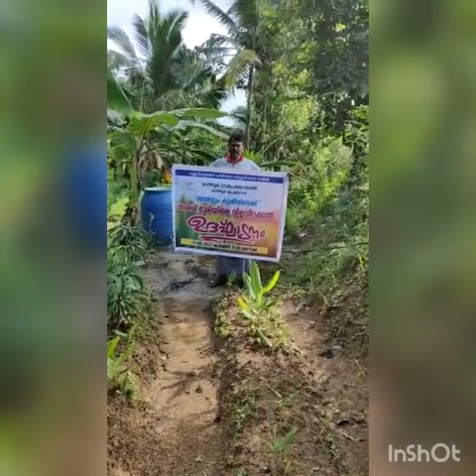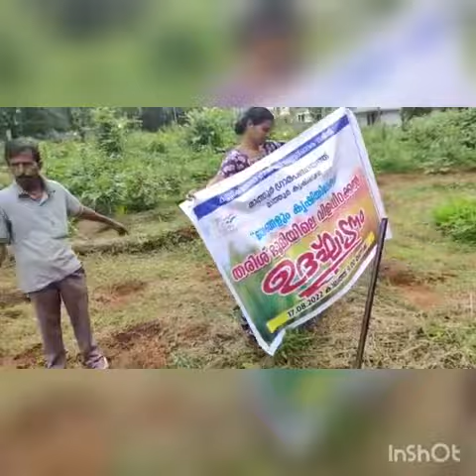Karshaka Dinam 2022- Kuzhalmannam Block - Mathur Krishi Bhavan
ഒരു ലക്ഷം കാര്ഷിക പ്രവര്ത്തനങ്ങളുടെ ആരംഭം